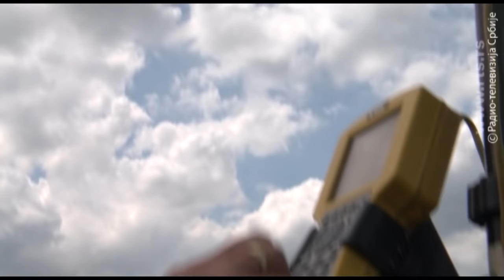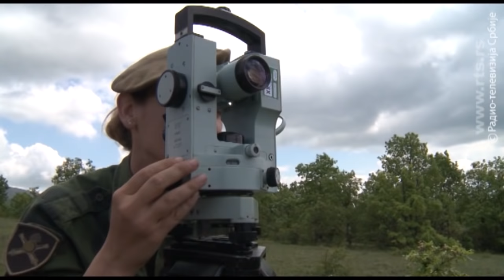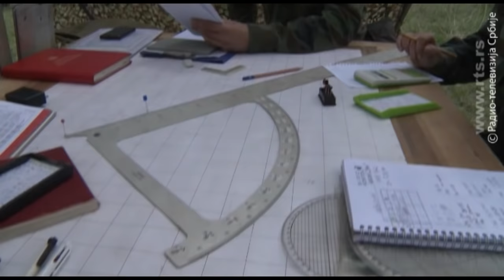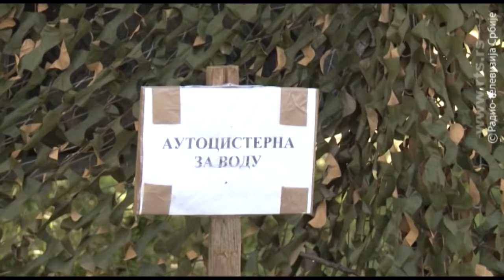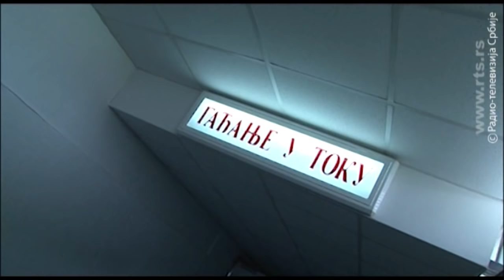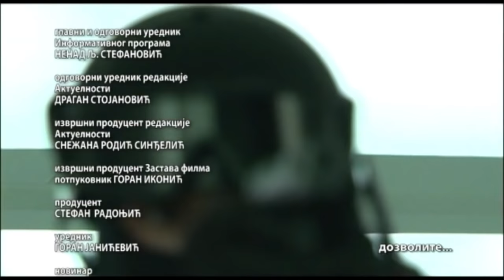Dozvolite 1548 03.02.2018